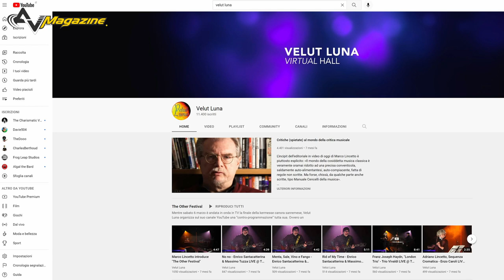Milano Hi-Fidelity 2021 - Velut Luna - Marco Lincetto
Nella chiacchierata con Marco Lincetto, patron di Velut Luna e affermato youtuber, analizziamo il grande successo del Milano Hi-Fidelity, proprio prima dell'apertura della seconda giornata e dopo qualche polemica sulle lunghe file e le attese che hanno caratterizzato la prima, soprendente giornata.